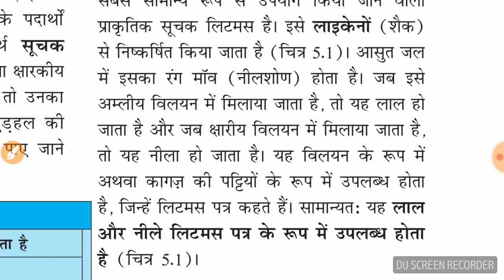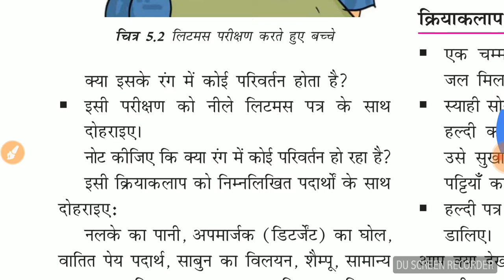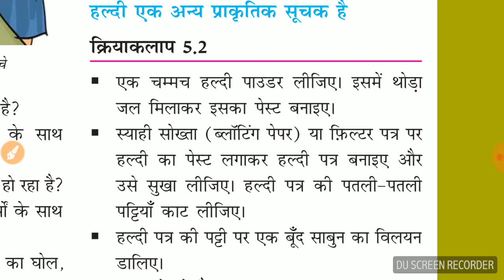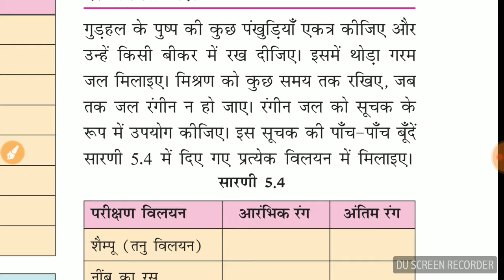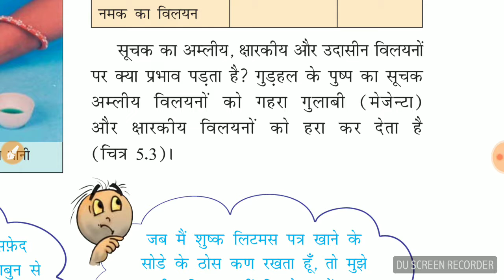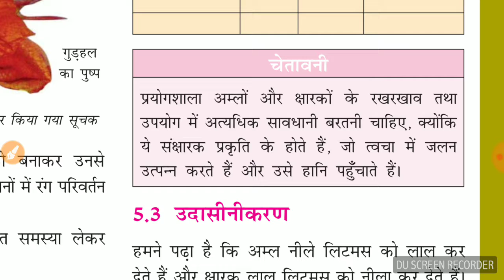SESSION 158|PART2|CHAPTER4|7TH NCERT SCIENCE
Friends is video m mene natural suchako(indicators) k bare m bataya hain.